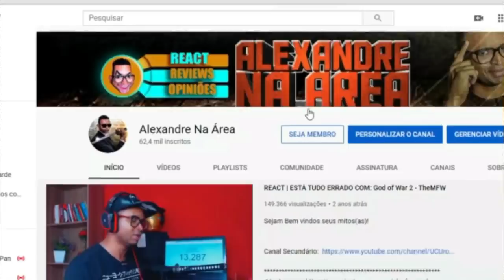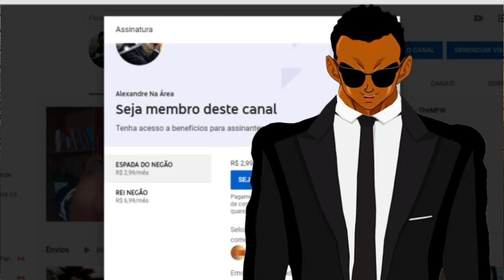REACT | ONE PIECE DUBLAGEM DA NETFLIX - GIRIAS E PIADAS #2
Configurações do meu PC:

Processador: fx 8320e
Mobo: Ga970 USB3
GPU: gtx 750 ti 2gb gddr5